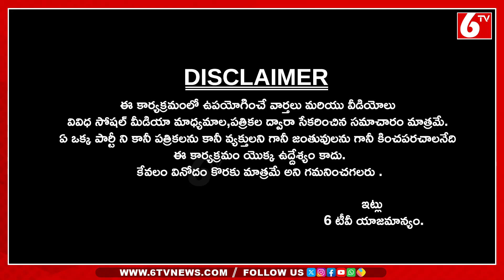Mangoes Growing On Neem Tree బ్రమ్మం గారు చెప్పినట్టు | Mangoes in Neem Tree |Once More |6TV Digital